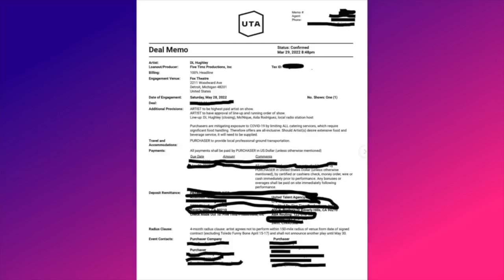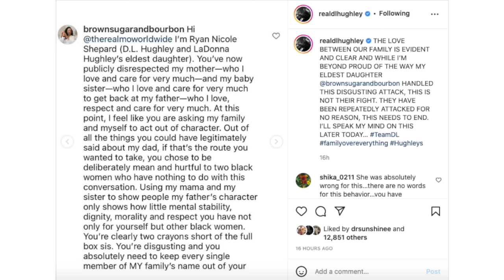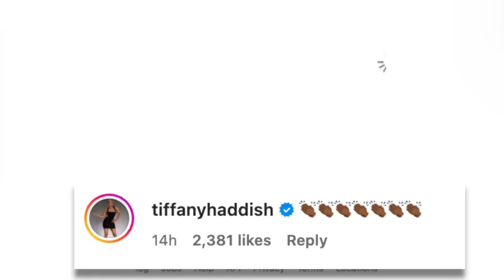DL Hughley Claims Monique Got EVICTED In New Video | Monique & Sidney Respond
Get your free workbook "Dirty Thirty: 30+ Content Ideas For Creators Over 30"